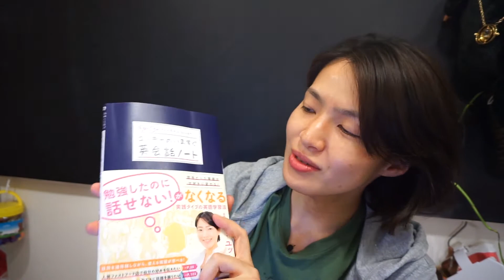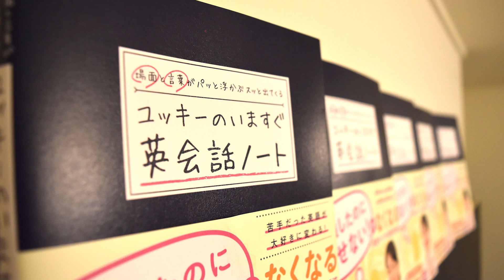「私、夜型なんです」英語で？ いますぐ英会話 (SCENE23)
typeの替わりに、使うのは「person」！

◆前回の動画　攻略、現在完了形！「見た？」VS「見たことある？」英語で？

『場面と言葉がパッと浮かぶスッと出てくる
ユッキーのいますぐ英会話ノート』（あさ出版）
発売日：2018/5/9

※※※5大特典つきのAmazonキャンペーンは【5月22日にAmazonからお買上げの方限定】です。5月21日以前のご購入、ご予約は対象外となりますのでお気をつけください！

気になる5大特典の内容は
・・・近日中に発表させていただきます。ぜひお楽しみに！

★【5月22日】には豪華5大特典つきのAmazon限定キャンペーンも実施！（5月22日にAmazonからお買上げの方限定）